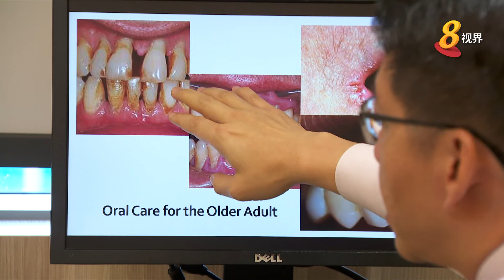国大牙科学院：利用扩增实境技术 培训口腔放射检查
国立大学牙科学院开创新的教学模式，让学生通过扩增实境技术，学习口腔放射检查。新技术能避免辐射，还能让学生在课堂外，甚至是在家中练习。